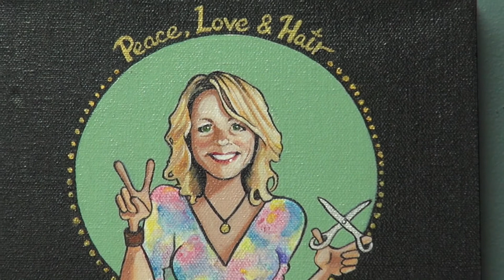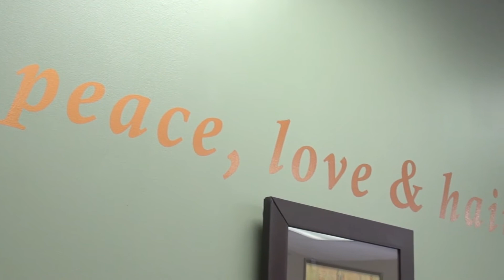Greater Easthampton Chamber Member Spotlight Lisa's Hair Shop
Lisa Godin is the owner of Lisa's Hair Shop, located at 54A Northampton Street, Easthampton. Lisa has been in business locally as a hairdresser for 26 years.

Lisa and stylist Melanie O'Connor both work at Lisa's newly redesigned shop. Her business includes not only hair styling and coloring but also manicures, pedicures, waxing and makeup, and she offers a full range of top-brand hair products for sale, including Redken and Paul Mitchell.

You can contact Lisa at , find out more information at her and see the latest news, photos, events and special offers at her Facebook page.